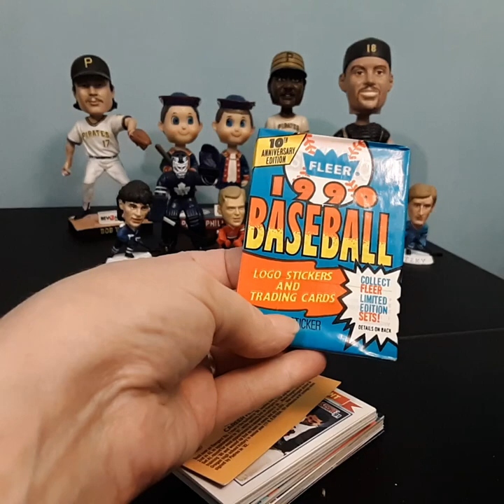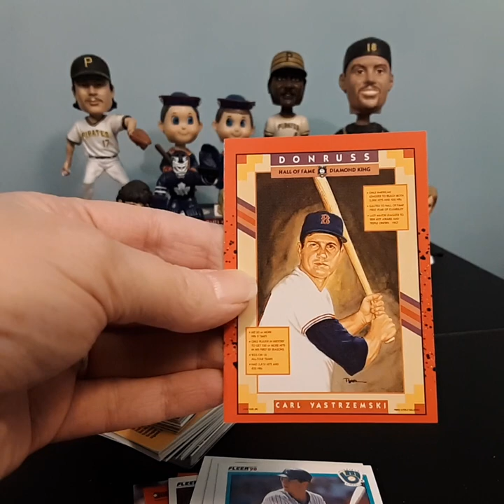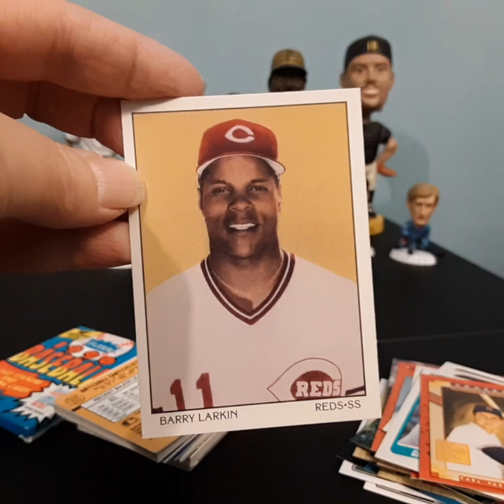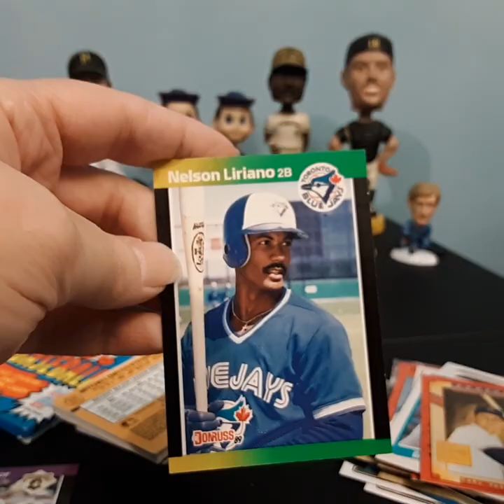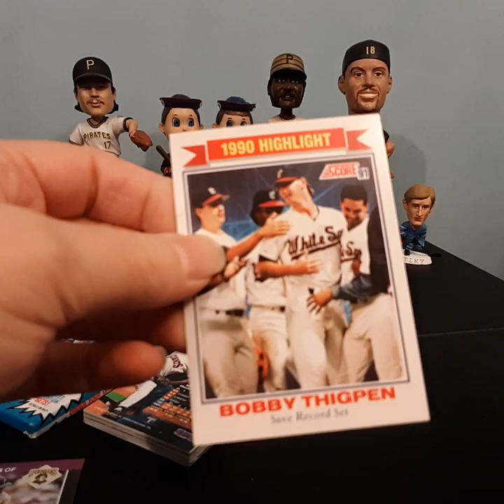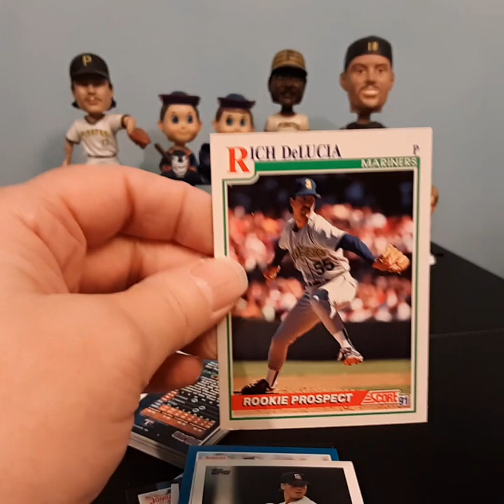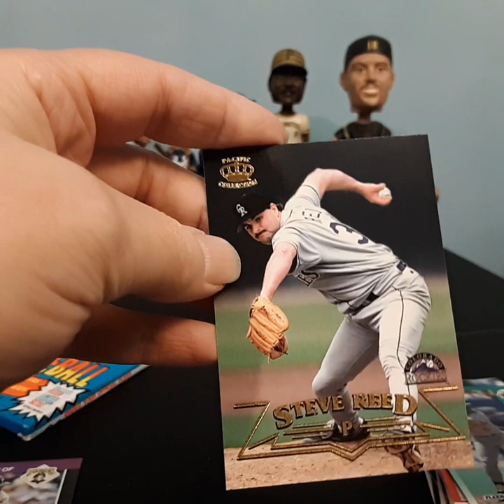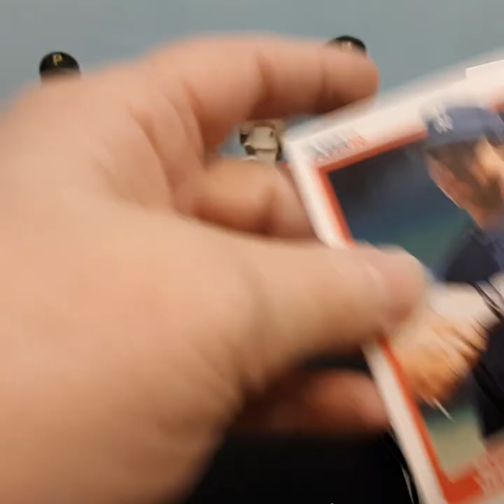Fairfield Jumbo Baseball Card Box From Rite Aid